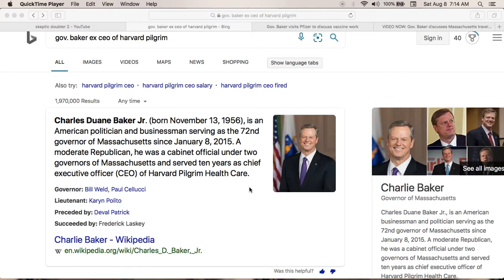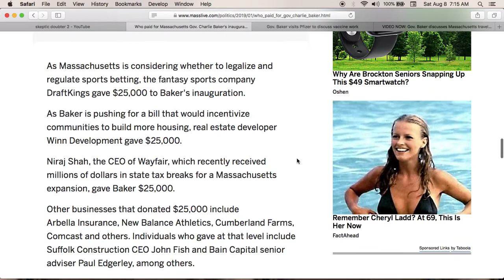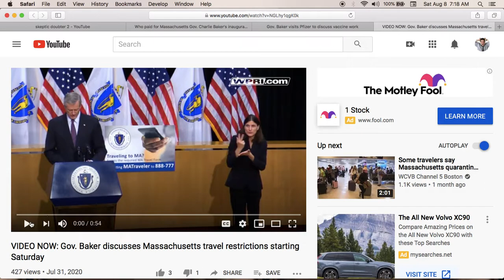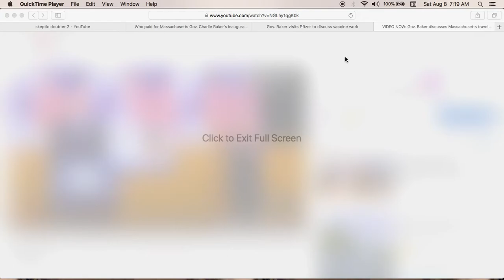Gov Baker a tool for medical industry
Every law Baker signed has helped the Insurance Industry and Medical Industry. He did it in the name of Safety. But our rights are disappearing quickly and they won't return. Please excuse the swearing when watching a politician talk I lose my shit. My whole life I was told politicians are lying, thieving corrupt rats and I have never been disappointed in that belief.